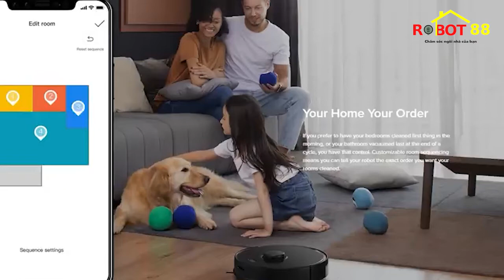So sánh camera của robot hút bụi Roborock S6 MAXV và Ecovacs T8 AIVI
ROBOT 88 - ROBOT HÚT BỤI LAU NHÀ